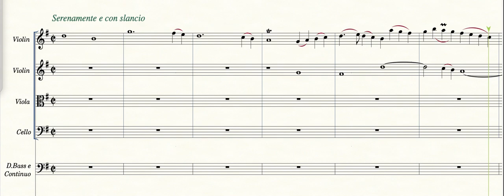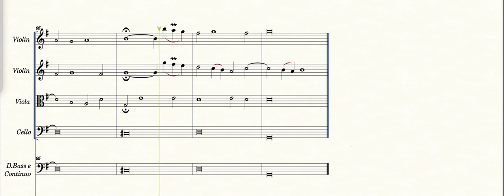Fuga Tonale, op.87 n6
La op.87 è dedicata ai soggetti di fuga tratti dal manoscritto “Recueil de Fugues” 1789 (autore anonimo francese)

Eventi:
B-1 Esposizione a 5 ripercussioni
B-18   Divert.1
B-24 Fuga alla IV
B-38 Ripresa al tono
B-45 Divert. 2
B-51 Fuga alla V
B-58 Divert. 3
B-60 Ripresa al tono, con tre stretti
B-70 Alcuni canoni sul soggetto elaborati a terzetto
B-92 Pedale ed epilogo.